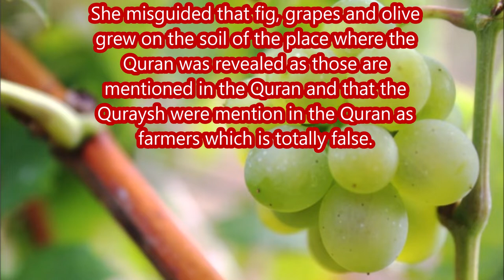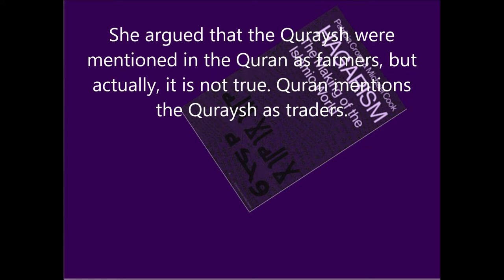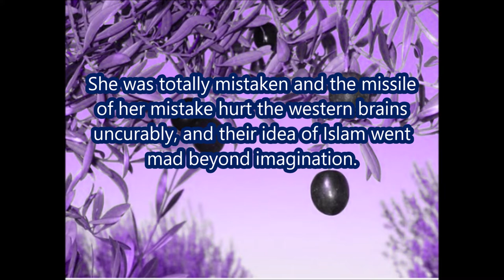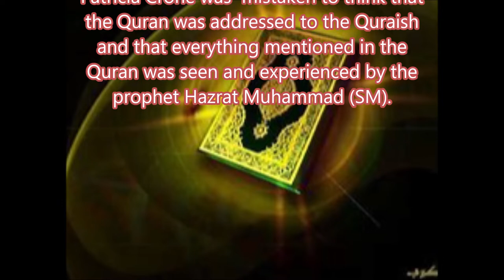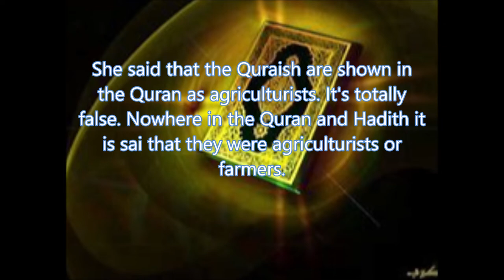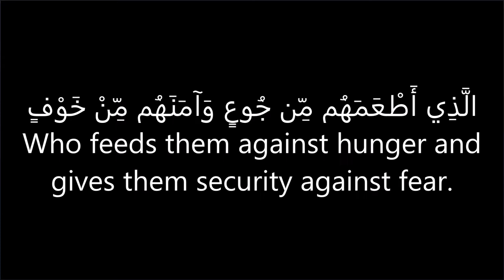Petra Theory Is Based on Patricia Crone's Falsehoods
An English video on Petra Theory based on Patricia_Crone's falsehoods about Mecca, Quraysh, Quran and Islam as a whole.
Please, watch and share the video.